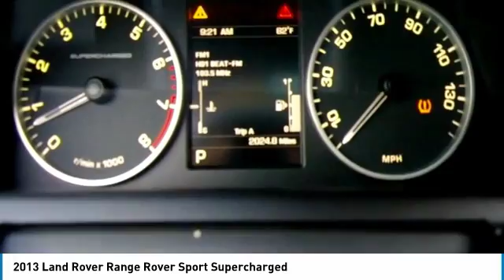2013 Land Rover Range Rover Sport Coral Springs FL TDDA767114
2013 Land Rover Range Rover Sport Supercharged

* RANGE ROVER ** WOW!! LOADED!! Santorini Black 2013 Land Rover Range Rover Sport Supercharged 4WD 6-Speed Automatic with Command Shift 5.0L V8 SuperchargedRecent Arrival!All payments are plus $798 dealer fee, $236.47 title fee plus applicable sales tax and license plate fees. With approved credit for qualified purchasers.